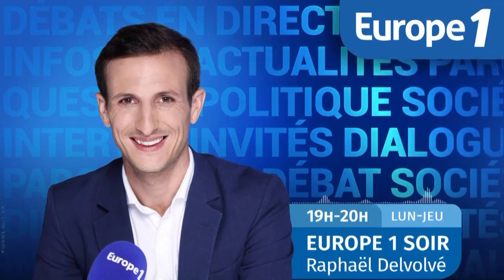Infirmière tuée à Reims : le suspect mis en examen pour assassinat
L'homme suspecté d'avoir tué à coups de couteau une infirmière et blessé une secrétaire médicale lors d'une agression à l'hôpital de Reims lundi a été mis en examen pour assassinat et écroué mercredi, a indiqué le procureur de Reims. Le mis en cause a été placé en détention provisoire "conformément aux réquisitions du parquet".